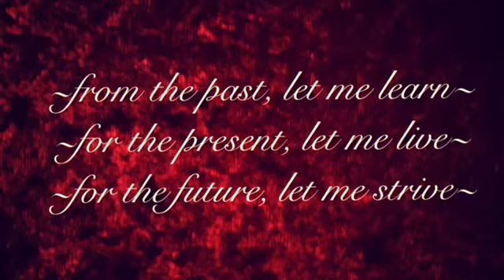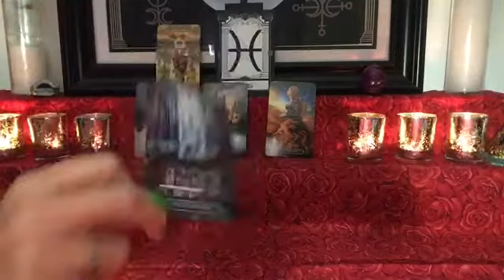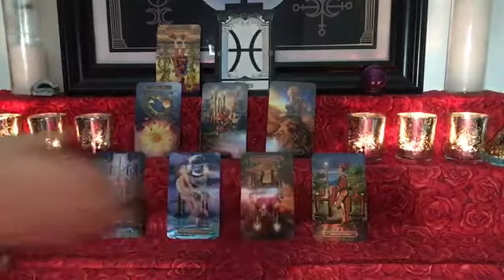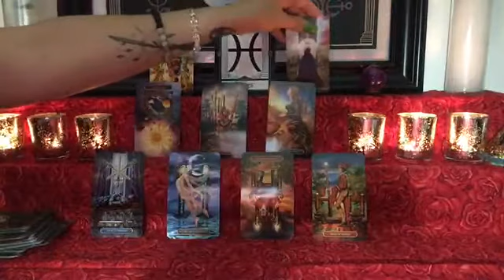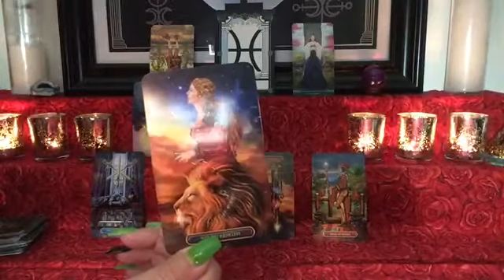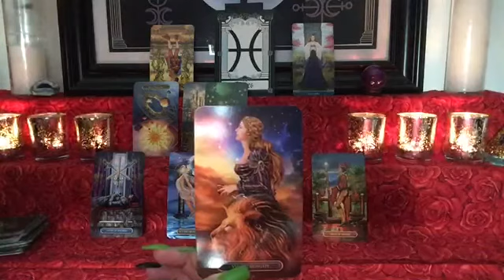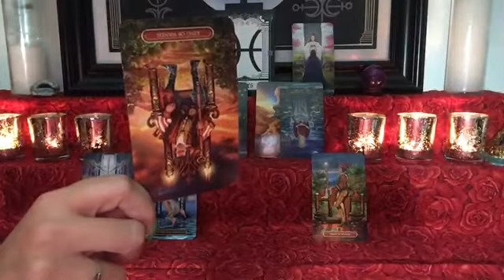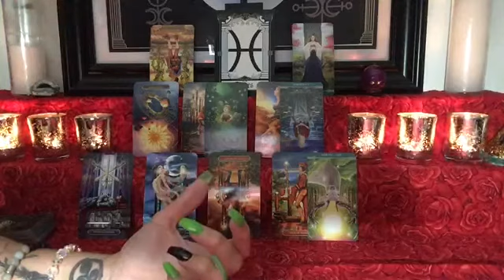PISCES LOVE ~ AUGUST 16-31 (CLEAR YOUR MIND SO YOU CAN MAKE THE DECISION )